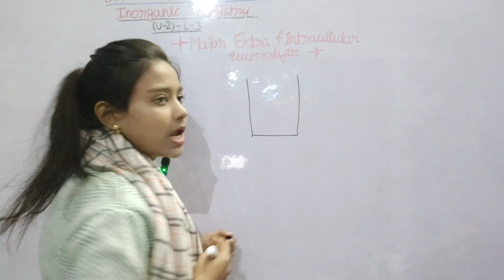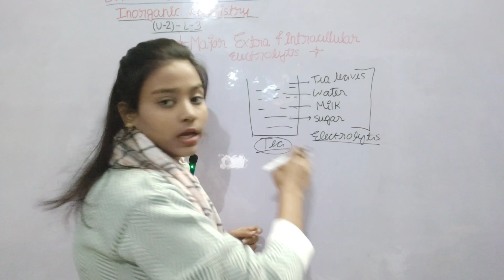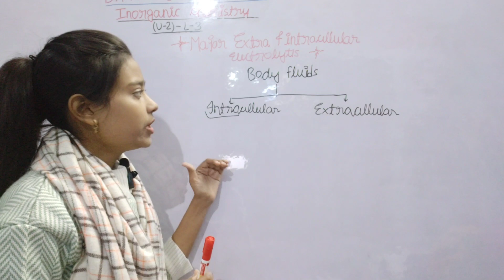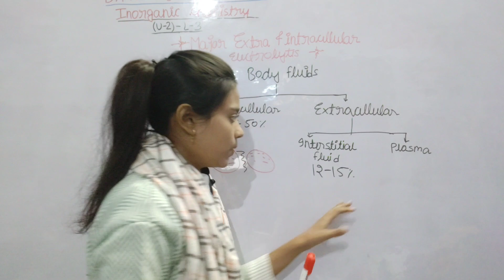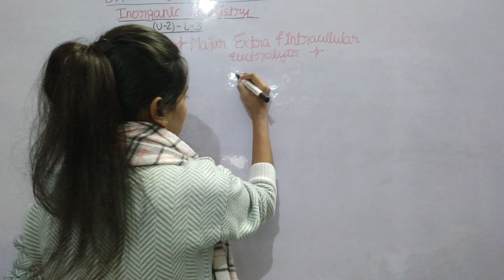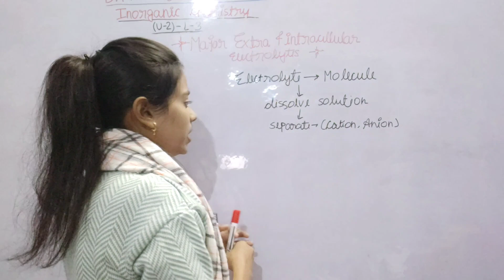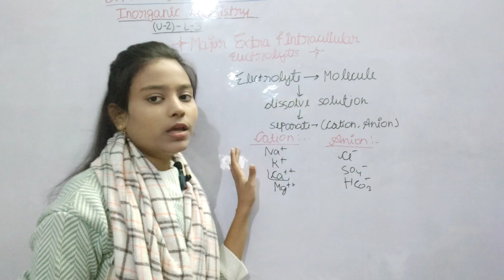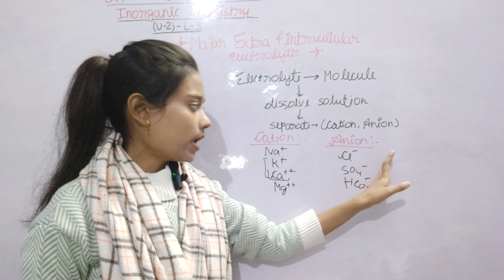Major extra &intracellular electolyte, Inorganic Chemistry, Unit-2(part-4) B.pharma 1st semester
1. Human anatomy &physiology lecture 👎👎
click the link🔗

2.Pharmaceutical analysis lecture👎👎
click the link🔗

3.Pharmaceutics-I lecture👇👇👇👇
click the link🔗

extracellular elecyolyte
intracellular elecyolyte
inorganicchemistry unit-2
bpharma 1st semester
pharmaceutical inorganic chemistry unit-2

@Kataria Pharmacy